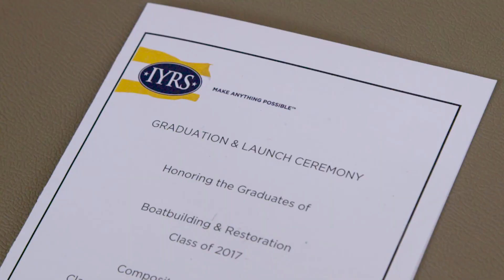Graduation & Launch Day 2017 with Keynote Speaker Dawn Riley, Executive Director of Oakcliff Sailing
On June 3, 2017 the Newport community gathered to celebrate and acknowledge the graduates from IYRS School of Technology & Trade's Boatbuilding & Restoration, Marine Systems, and Composites Technology programs.

IYRS School of Technology & Trades is an immersive experiential learning school in Newport, RI for makers, craftspeople, designers, builders & technicians who come to IYRS to learn the hands-on skills to create new careers and richer lives.